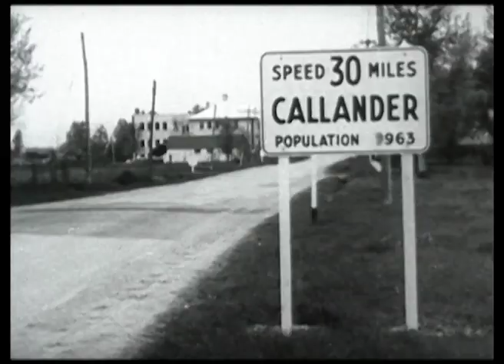Dionne quintuplets graduate from High School 1952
Shot of quints as infants. Road sign reading: Callender, home of quints. Classmates seated around table. CU Emilie fixing flowers, CU each girl, Marie, Yvonne, Cecile, Annette. Girls cut cake, classmates applaud. Graduation procession, led by quints, classmates follow. Girls receiving diplomas. Quints, group pose in graduation caps and gowns.